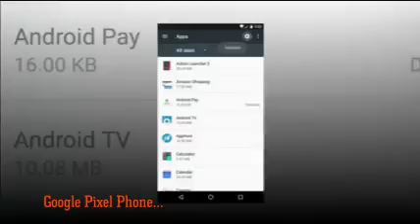Weather 24 Live